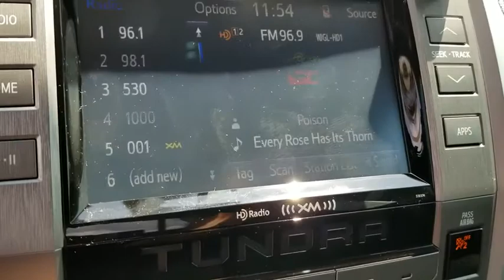2018 Toyota Tundra 4WD Jacksonville, Arlington, Orange Park, Nocatee, Palencia, FL JX775066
Super White New 2018 Toyota Tundra 4WD available in Jacksonville, Florida at Coggin Toyota (Ave). Servicing the Arlington, Orange Park, Nocatee, Palencia, FL area.
2018 Toyota Tundra 4WD SR5 - Stock#: JX775066 - VIN#: 5TFUW5F14JX775066

Recent Arrival! 4WD, Black Cloth.